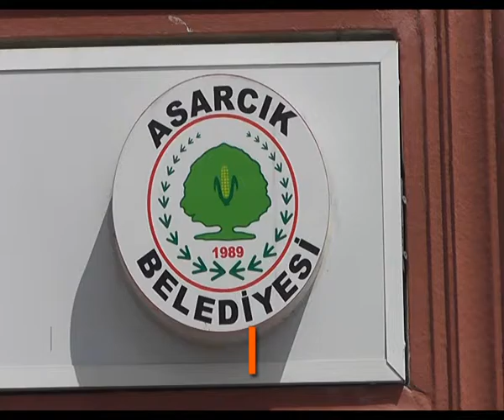SAMSUN'DA İLÇELERE ZİYARET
Haberaks tv genel yayın koordinatörü fatih korkmaz, haberaks tv programlar koordinatörü sinan sallabaş ilçe beledeiyeleri ziyaret edip belediye başkanları ile sohbet etti.